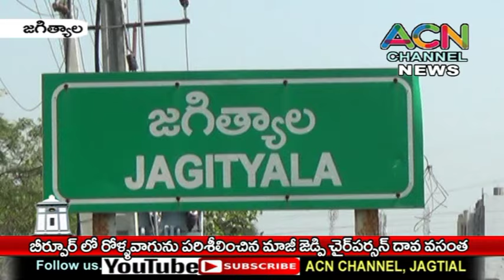బీర్పూర్ లోని రోళ్ళ వాగును పరిశీలించిన జిల్లా మాజీ జెడ్పీ చైర్ పర్సన్ దావ వసంత